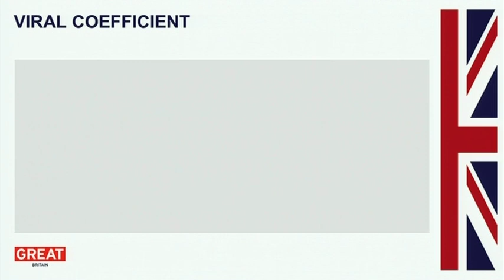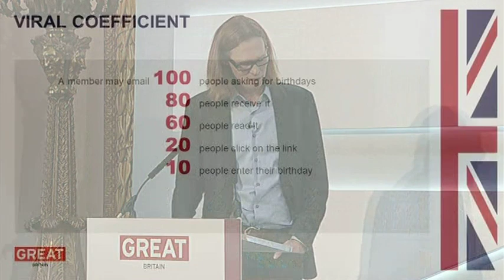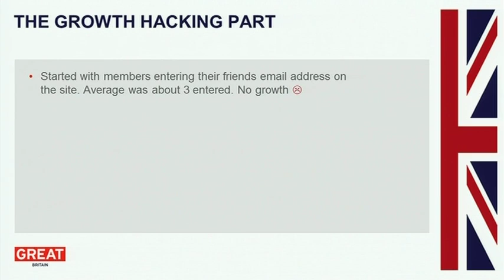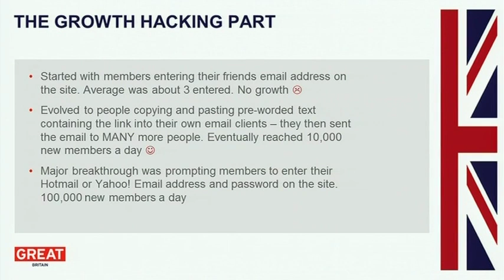ICT Summit: Digital Innovation - Michael Birch, Bebo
Michael Birch, Founder of Bebo speaking on digital innovation at British Business Embassy on 3 August 2012